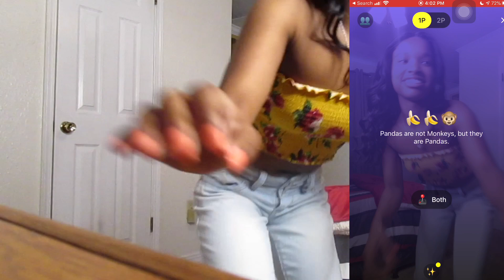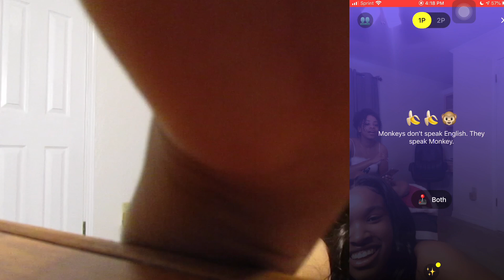PERIOD PRANK ON MONKEY APP!! (HILARIOUS)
hey family! we are on the road to 100k! like & subscribe if you’re new! comment down below what you guys would like to see next. i’m open to any of your suggestions; they help me out a lot.